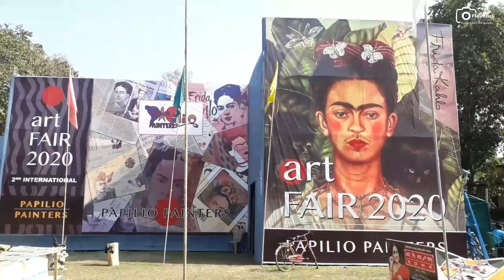INTERNATIONAL ART FAIR 2020 | Berhampore | Murshidabad | Ajay Pramanik